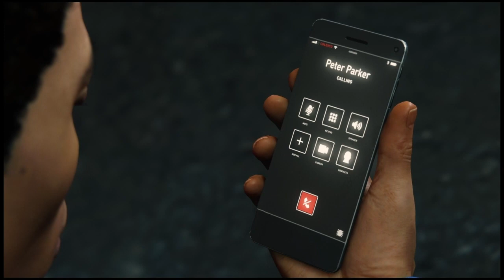Marvel Spider-Man - ANTIBIOTIC (Part 39) (Playstation)